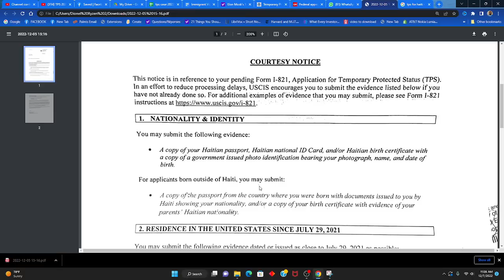TPS pou pitit Haitien ki fèt nan lot peyi tankou chili , brazil, mexique elatriye